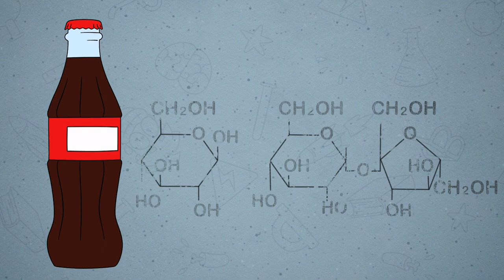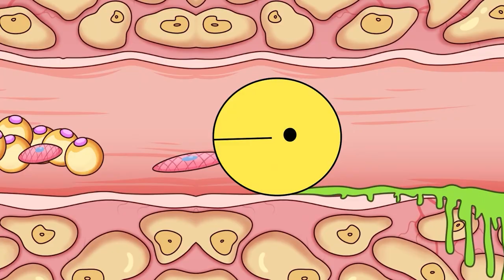What If You Were Stuck in a Falling Elevator? 67 Floors of Panic!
🚨 What happens if the elevator cables snap — and you’re trapped inside, falling from the 67th floor?! Would you survive… or is it game over? 🏢💥
In this shocking Pop Science animation, we explore the science of a free-falling elevator — and reveal what really happens to your body, the air pressure, and the physics when everything drops!
🎢 In this video, you’ll learn:
🧠 What happens during an elevator crash
🚶‍♂️ What to do and how to survive a falling elevator
💥 What if you jump at the last second — does it help?
Prepare for a thrilling and educational journey with Meet Arnold 42!

00:00 - 03:00 , Falling Elevator

03:00 - 04:22 , Body in a Coma

04:22 - 06:00, Cola in the Bloodstream

06:00 - 08:14, Thin vs Overweight

08:14 - 10:00, Immortal animals

10:00 - 12:26, Universal Antibiotic

12:26 - 14:56, No Sleep